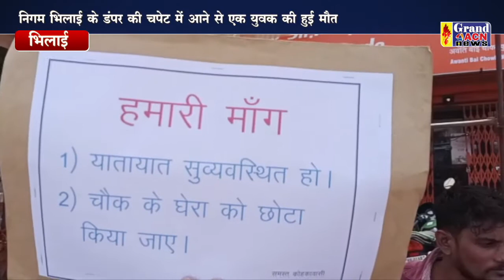हस्ताक्षर अभियान Santosh Sharma